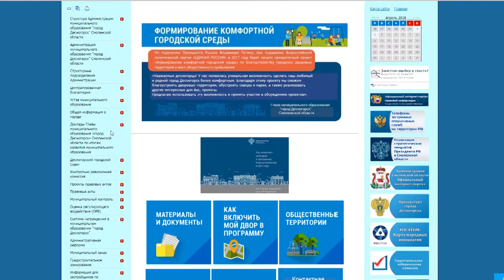Десна-ТВ: Десногорцы выбрали для благоустройства парковую зону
В 2018 году Десногорск впервые принял участие в проекте «Комфортная городская среда». Из федерального и областного бюджета город получит 10 миллионов рублей.